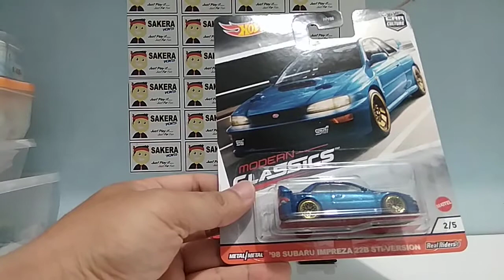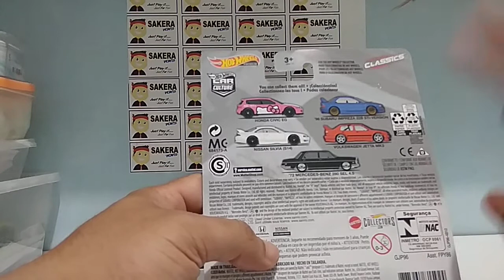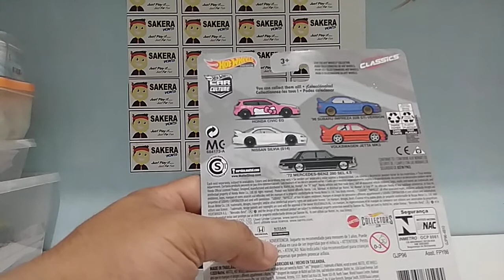AMBYAAAAAARRRR | PREMIUM RASA REGULER